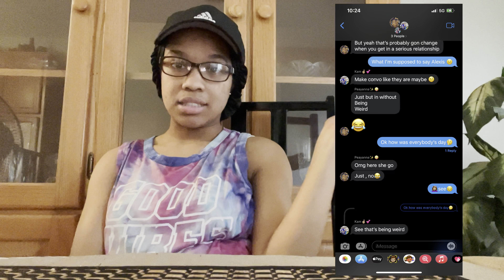How I met my seniors🥺😔